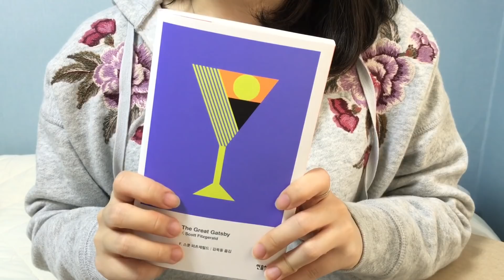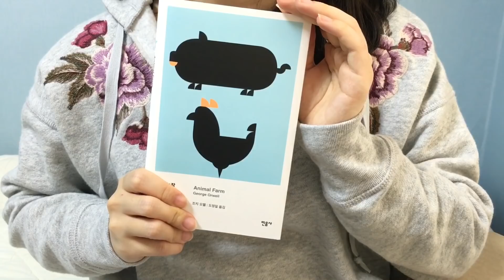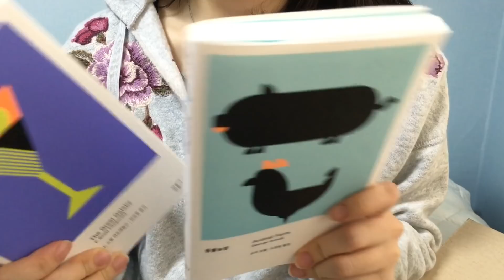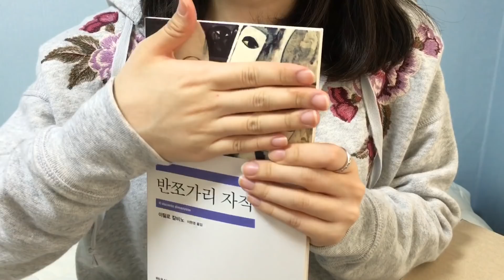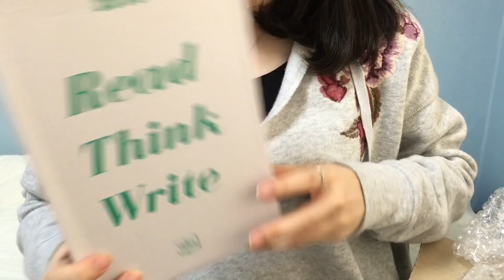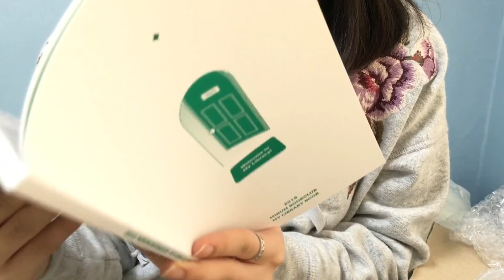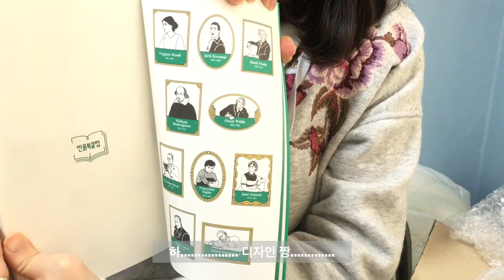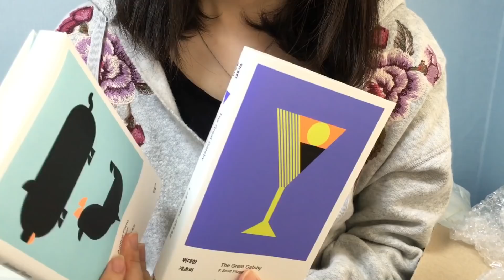기다리고 기다리던 민음북클럽 언박싱📦📚🎉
민음북클럽에 대한 자세한 설명 및 가입은 아래 링크에서!!